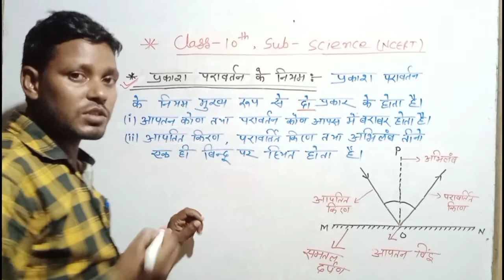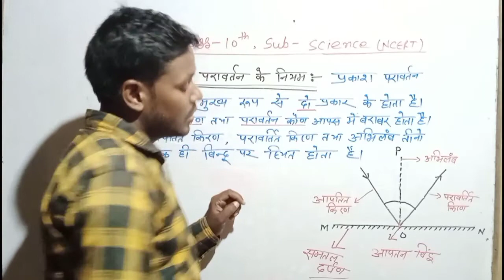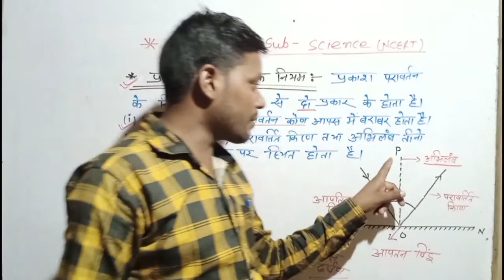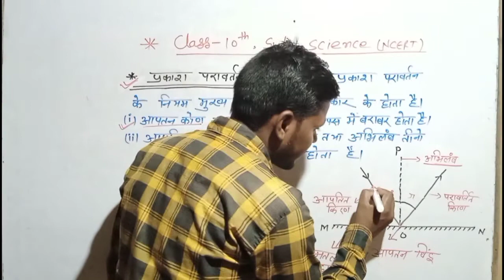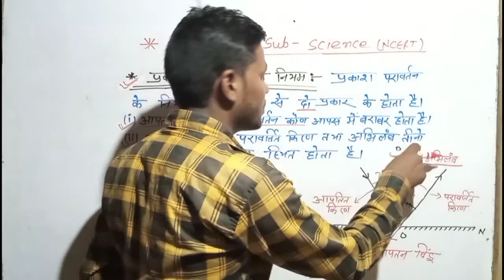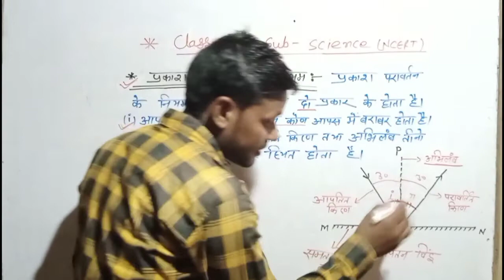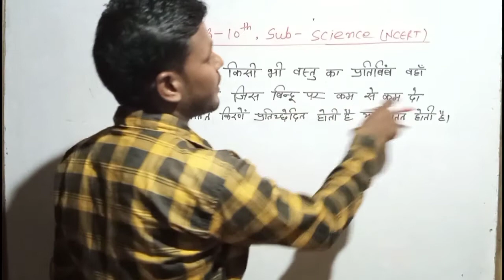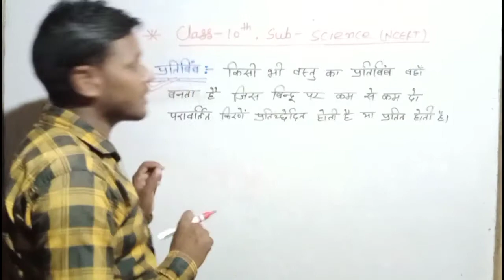Class- 10th NCERT Science (Hindi Medium) Physics Chapter 1 प्रकाश परावर्तन तथा आवर्तन (भाग -2)